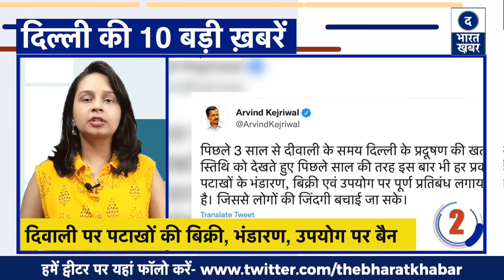16 September 2021 | Delhi Top Ten News | दिल्ली की 10 बड़ी खबरें | क्या है राहत की ख़बर?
16 September 2021 | Delhi Top Ten News | दिल्ली की 10 बड़ी खबरें | क्या है राहत की ख़बर?